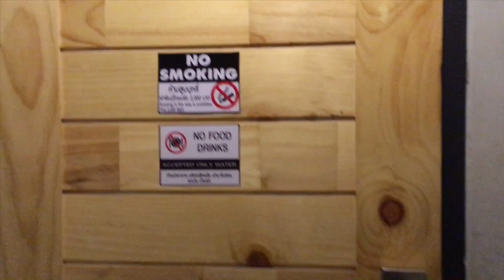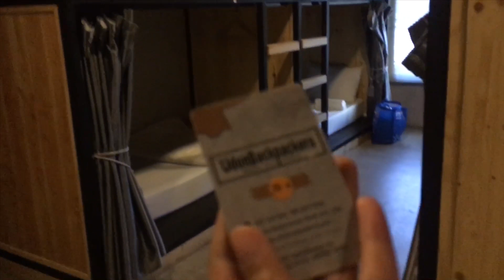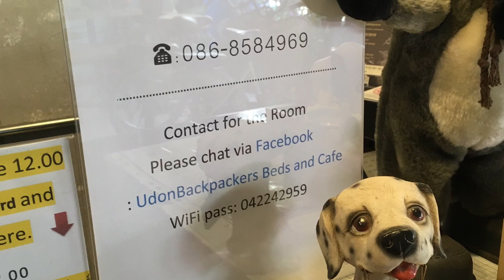UdonBackpackers Beds and cafe 🛏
มีอาหารเช้าด้วยนะค่ะ